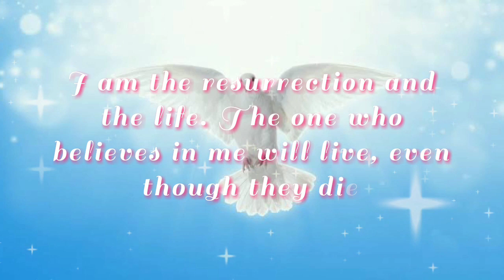Happy Easter 2020 - உயிர்ப்பு பெருவிழா நல்வாழ்துக்கள் 2020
Wish you all Happy Easter 2020